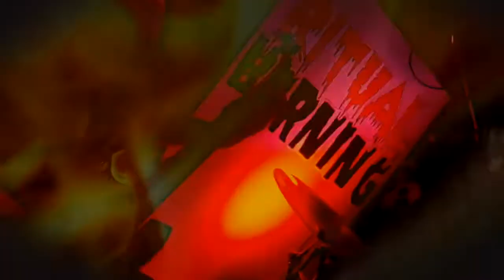First Rites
Ritual Burning :: First Rites :: Vol. 3  Issue 2  2019
James Ferro, Greg Giomi